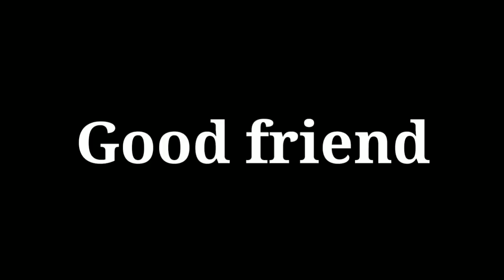Good friend vs Best friend ll by Randhir Kashyap ll RK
So funny video to isiliye aap isse dekhe aur video kaisa lga bataye comment krke aur video ko like jarur kre Apne dher sare friends ko share to jarur kre.
Aur aap chahte hai ki aap tak mera video sbse phle phuche to subscribe karne ke Baad bell icon Hani ghanta dabana mt bhuliyega issase aapko video ki jankari sbse phle milegi.
Love you all friends keep support.